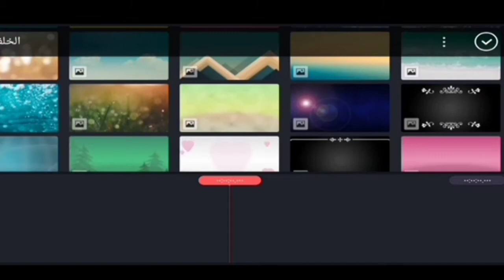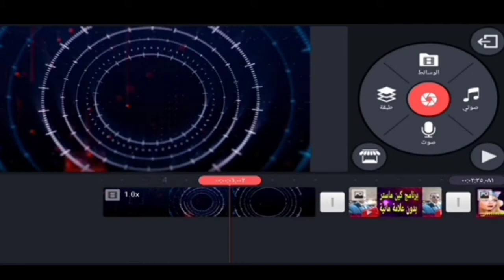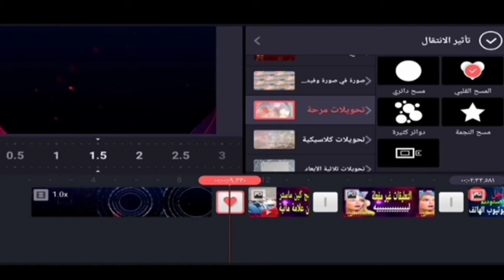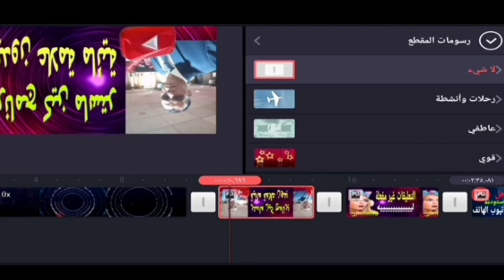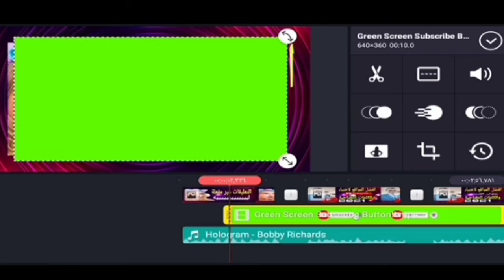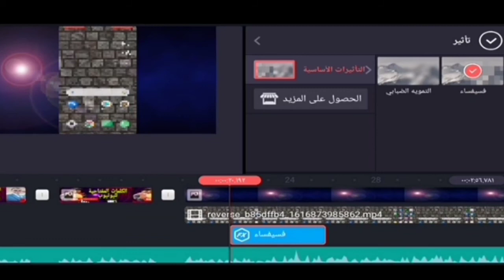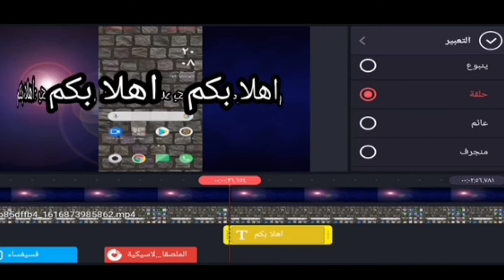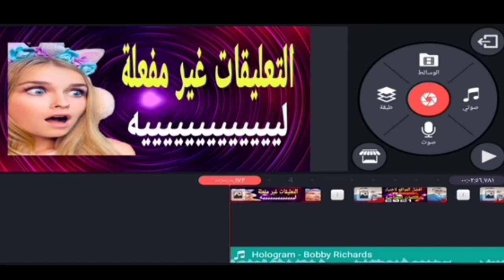برنامج مونتاج فيديو اليوتيوب من الهاتف .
برنامج كين ماستر Kinemaster بدون علامة مائية لعمل مونتاج الفيديو بالهاتف ,
مونتاج-فيديو-اليوتيوب
برنامج كين ماستر بدون علامة مائية لعمل مونتاج فيديو اليوتيوب 2021.

 اهلا بكم مشاهدينا الاعزاء فضلا منكم وليس امرا منى اذا اعجبكم الفيديو لا تنسونا باللايك الجميل وتعليق دعم لى وتحفيز لى للاستمرارية والاشتراك بالقناة وتفعيل الجرس للكل كى يصلكم كل جديد
خالص تحياتى
R7 Tube
رجب الجويلى